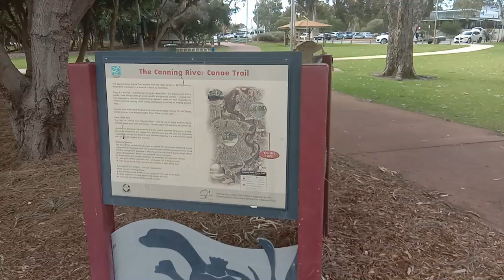Canning River Cafe Park | Perth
Video edited by:
Microsoft Photos